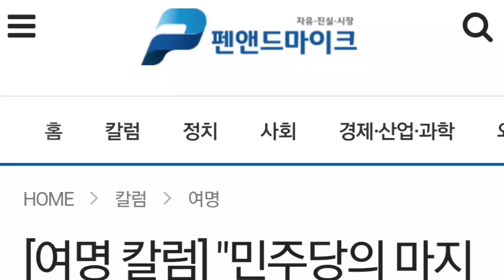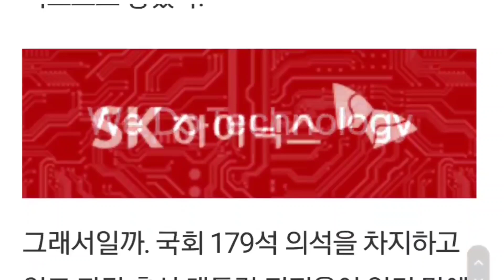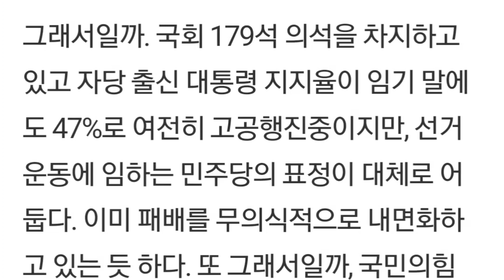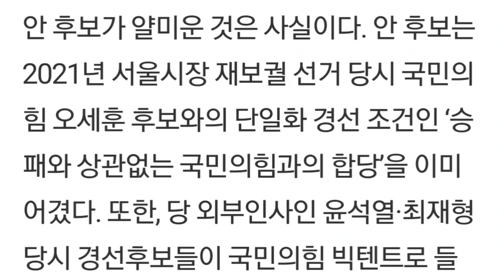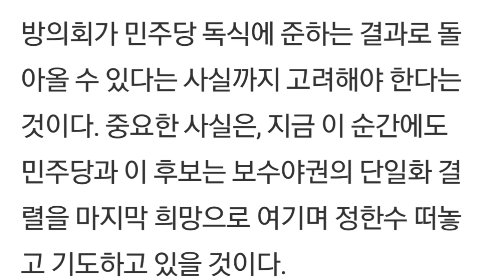[여명 칼럼] "민주당의 마지막 희망, 尹(윤석열)-安(안철수)단일화 결렬"